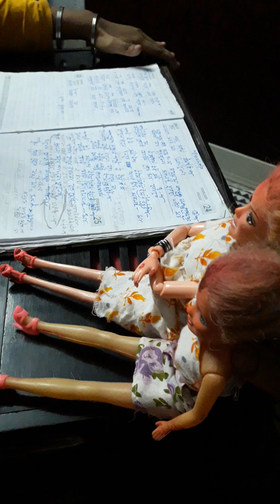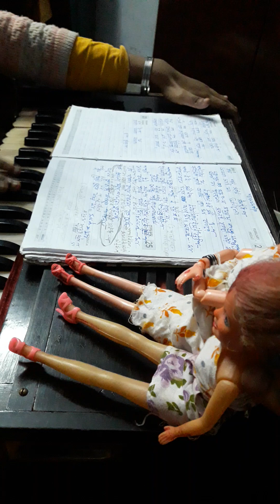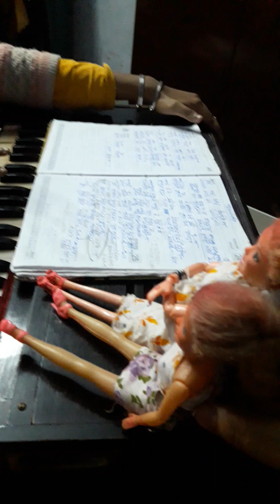sangeet maakali r jonnyo